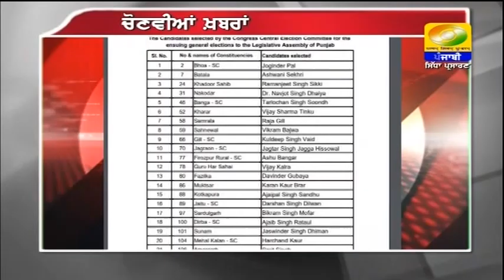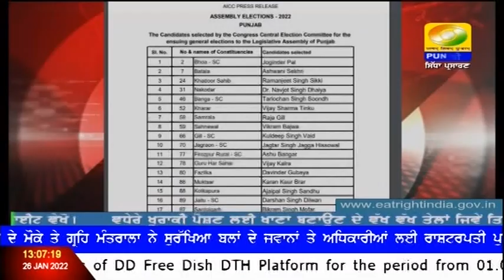1300 | January 26, 2022